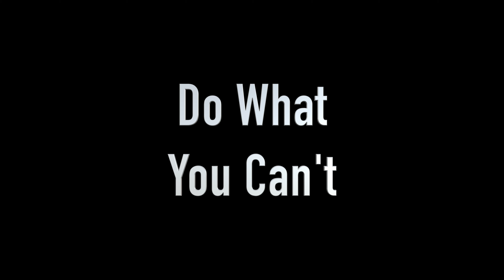The Musicians of Dublin City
Embrace your creativity!